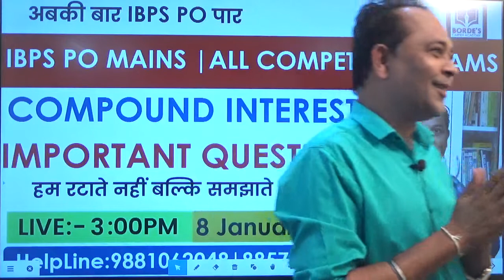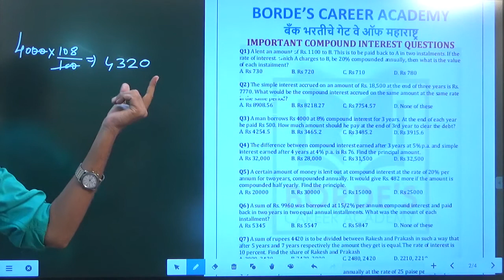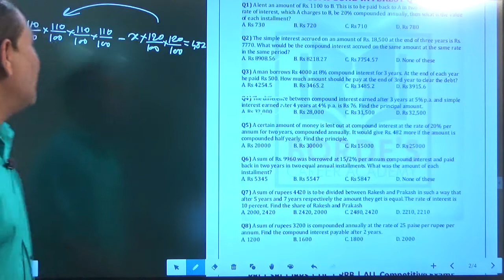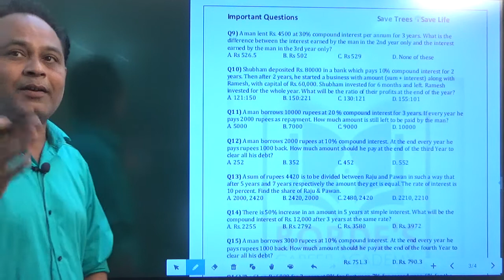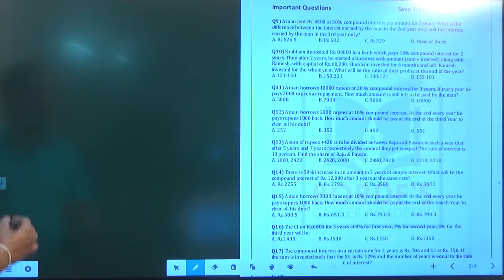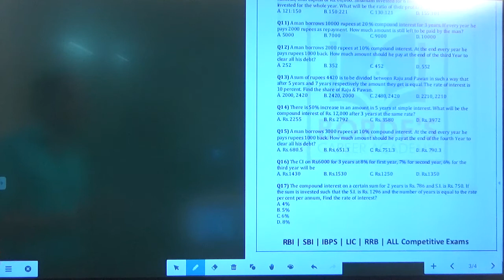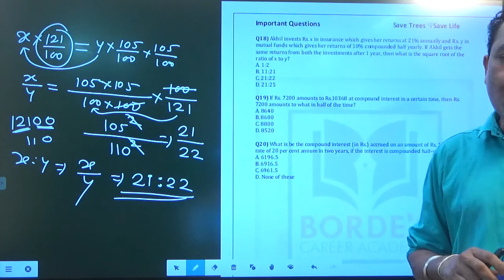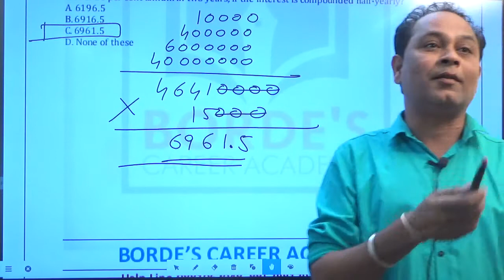Top 20 Compound Interest Questions | IBPS PO & Clerk Mains | Borde's Career Academy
Top 20 Compound Interest Questions | IBPS PO & Clerk Mains | Borde's Career Academy | Vishal Sir

Share With Everyone!